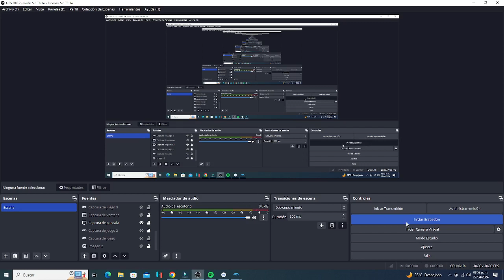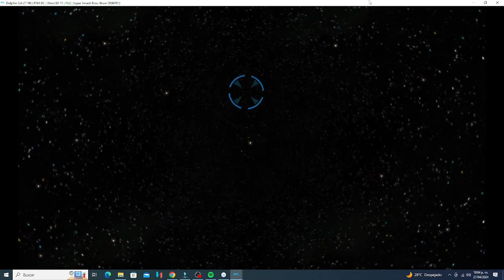Super Smash Bros Brawl - Classic Mode - Mr Game And Watch